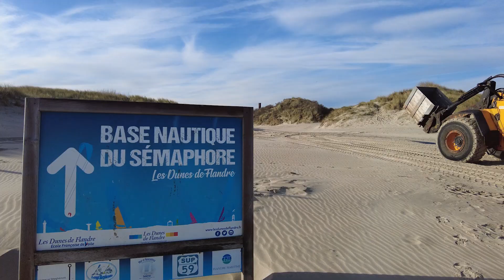Les actions propretés du Printemps.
Le Syndicat Intercommunal des Dunes de Flandre gère la propreté des plages toute l'année. Découvrez ici les actions menées durant la saison Printanière.